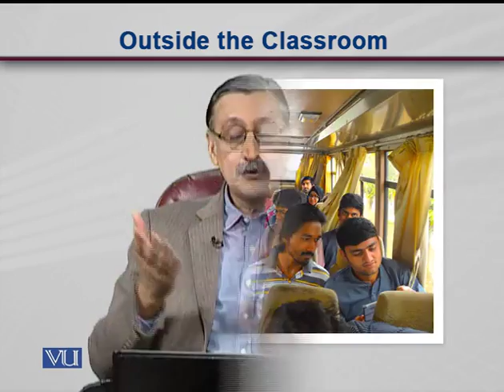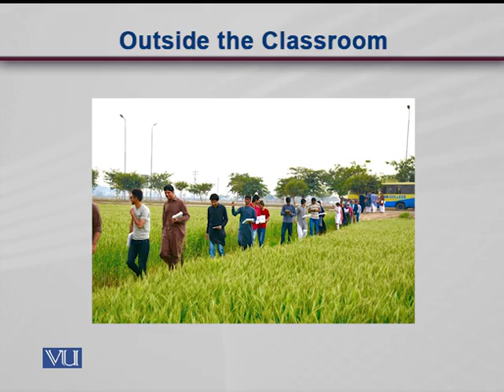EDU430 Topic124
EDU430 ICT in Education
Compulsory Subject For B.ed 1.5 Year

Virtual Univeristy B.ed 1.5 Year First Semester All Video Lectures .